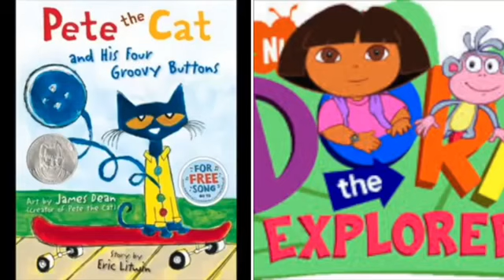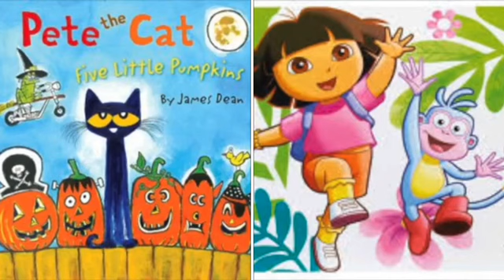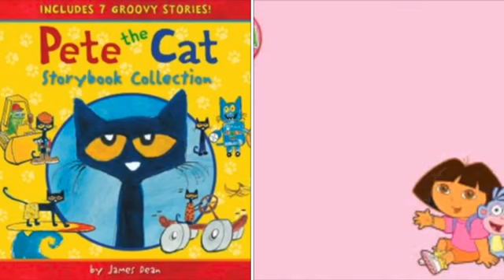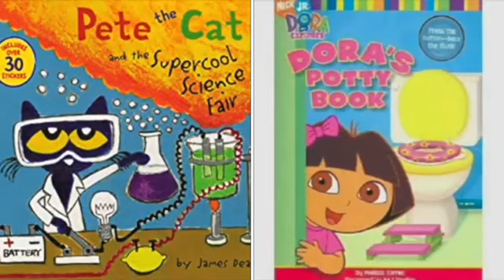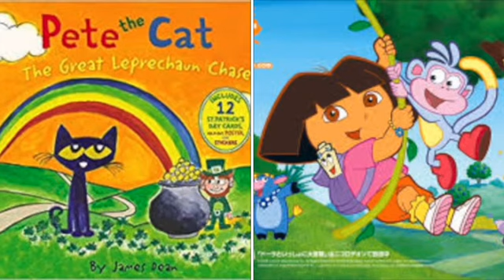MERGED - Pete The Cat and Dora The Explorer Give Me Everything Tonight